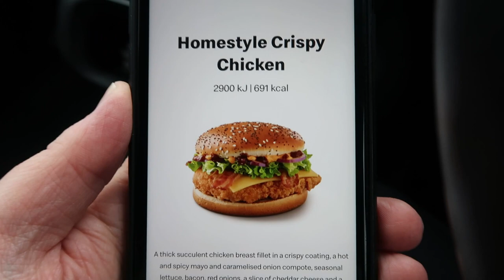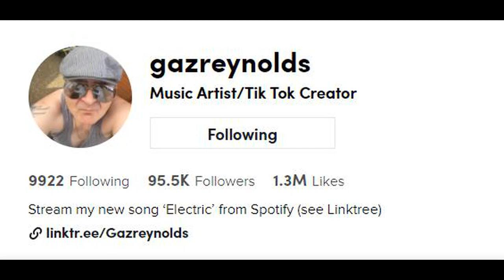I TRIED THE *NEW* MCDONALD'S HOMESTYLE CRISPY CHICKEN BURGER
In this episode of The G-Log I try the new Homestyle Crispy Chicken Burger from Mcdonald's!